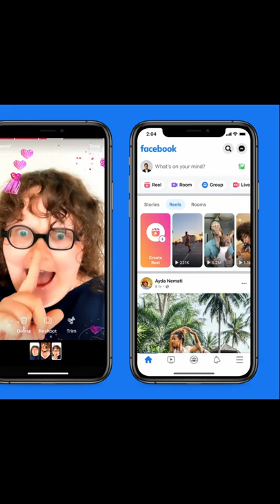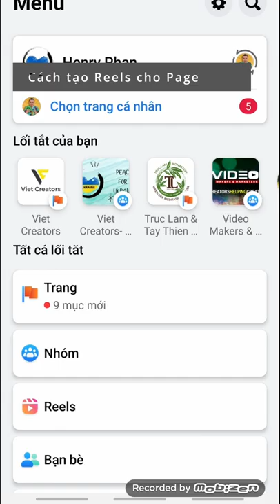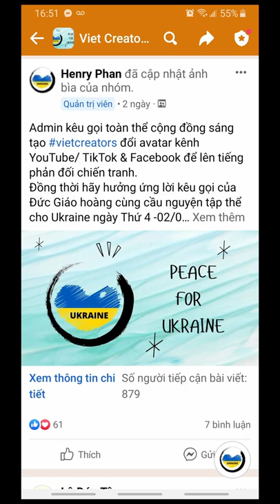Cách đăng Reels cho Page | TikTok cho đăng clip 10' | Cafe Sáng tạo #1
00:00 Giới thiệu Bản tin Sáng tạo
00:26 TikTok tăng độ dài clip lên 10 phút
01:21 Facebook đẩy mạnh Reels
01:55 Cách tạo Reels (Thước Phim) cho Page
02:57 YouTube tắt kiếm tiền kênh của Nga

- Bản quyền
- Content ID
- Adsense

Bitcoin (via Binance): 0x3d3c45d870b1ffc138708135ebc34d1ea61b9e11